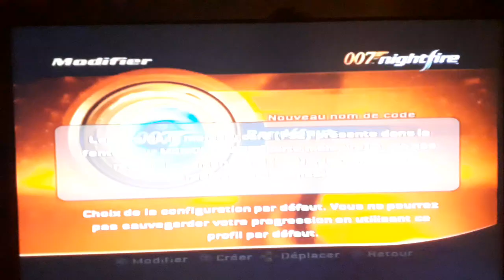James bond nightfire